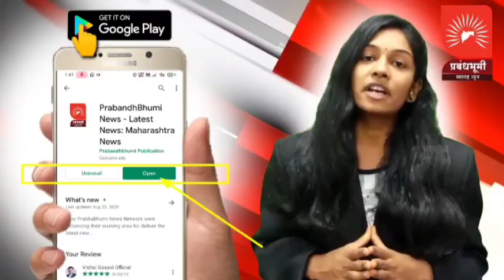चांदवड - धोतर खेडे येथील शेतकरी सुभाष महाले यांनी जपल्या आपल्या आईच्या स्मृती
चांदवड - धोतर खेडे येथील शेतकरी सुभाष महाले यांनी जपल्या आपल्या आईच्या स्मृती; वृक्षारोपण करून रक्षाविसर्जन पाण्यात न करता संदेश